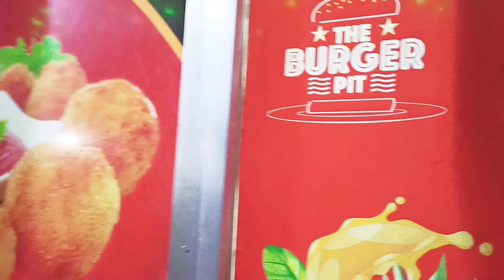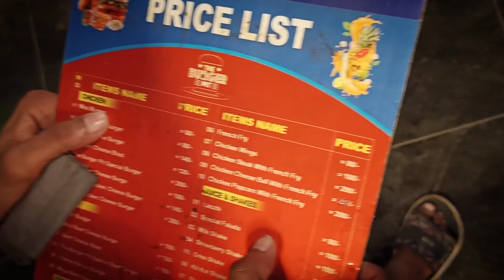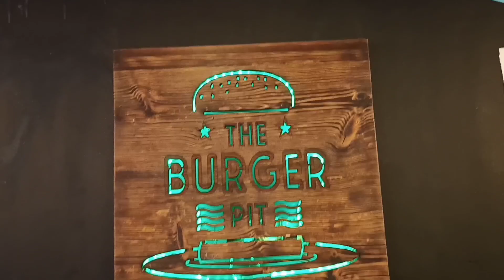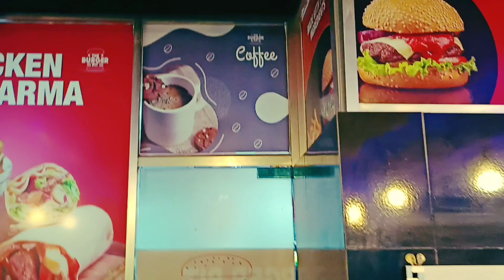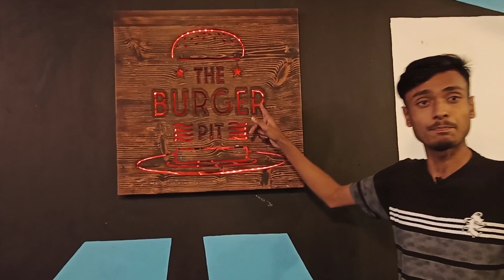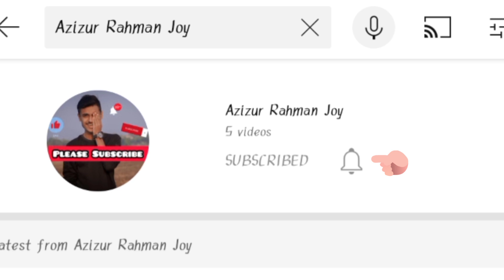মাত্র ৪৯৯ টাকা দিয়ে | Unlimited | খাওয়া দাওয়া | Azizur Vlogs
Part - 2

এই চমৎকার অফারটি শুধুমাত্র ফেব্রুয়ারি মাসের, ২৮ তারিখ পর্যন্ত থাকবে।🥰

Location : গেন্ডা_পুকুর_পাড়_ক্যাডেট_স্কুল_এর_পাশে।🌺

Pleasure To All Guy's ❤️